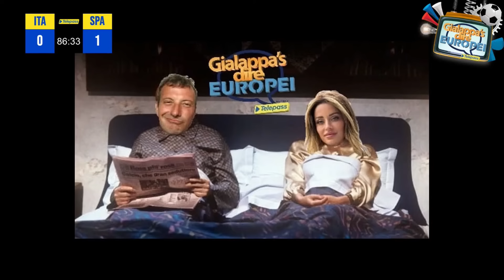Gialappa's Dire Europei - Highlights Spagna vs Italia powered by Telepass